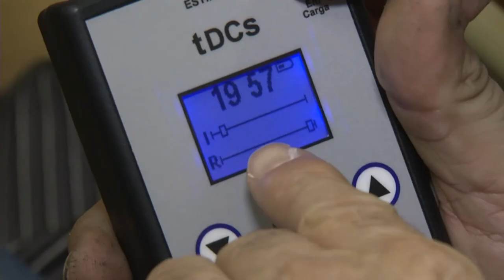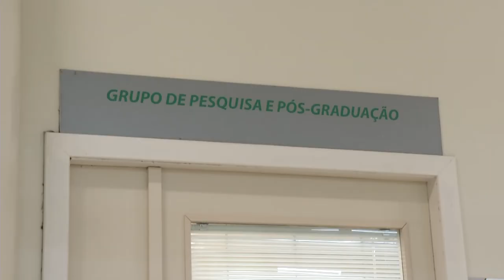Panorama | TVE - Boletim -Os cortes de verbas e a sequência de pesquisas no HCPA - 30/05/19